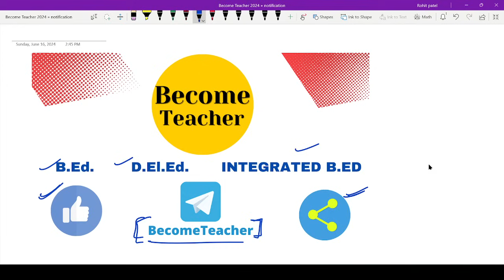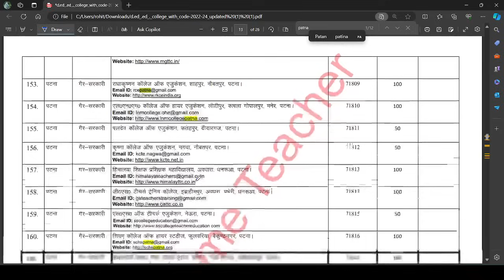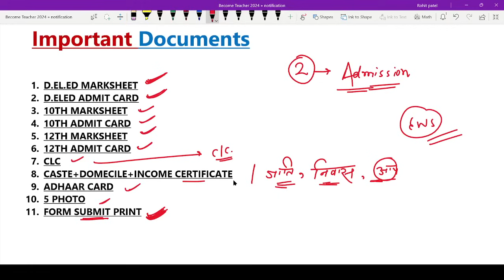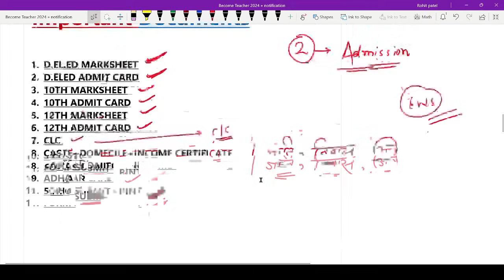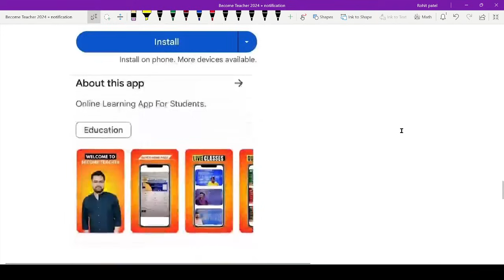D.El.Ed College Choice filling कैसे करे ? Counselling कबसे शुरू? ये Documents लगेंगे| bihar deled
HELLO ! FUTURE TEACHER
Become Teacher' एक यूट्यूब चैनल है जो आप सभी को  बी.एड/ डी .एल.एड/ STET / TET/CTET /  सामान्य प्रवेश परीक्षाओं तथा BPSC TRE की तैयारी में मदद करता है | यहां 'Become Teacher' पर हमलोग B.Ed CET, D.EL.ED / All State TET, STET , BPSC TRE और CTET परीक्षा के लिए आपको जो कुछ जानने की जरूरत है, उस पर चर्चा करते हैं।

 🔥 For B.Ed/Int.B.Ed Entrance

🌐🌐 For D.El.ED Entrance Exam

keep supporting 😊
@Become Teacher